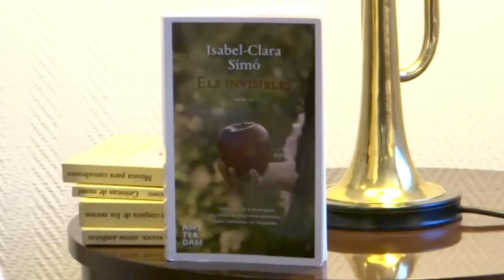Entrevista a Isabel-Clara Simó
La Veu del País Valencià entrevista a Isabel-Clara Simó, escriptora nascuda a Alcoi.

"Una autora de trajectòria meteòrica", "un estil àgil i precís, i un ritme que no decau en cap moment". Aquestos són sols alguns dels elogis que la crítica li ha dedicat a Isabel-Clara Simó. L'escriptora alcoiana resident a Catalunya.